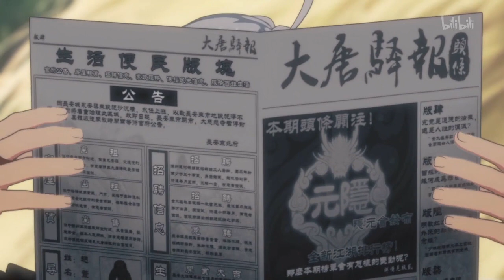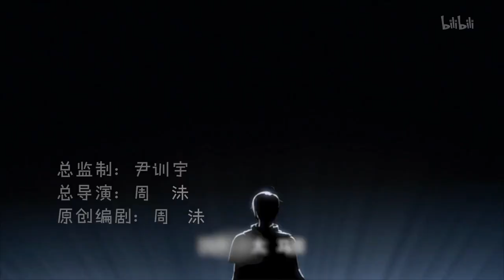Ep1 JianWang3·Xia Gan Yi Dan Shen Jianxin (Sword online 3· Chivalrous & Righteous Shen Jianxin)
Donghua:《剑网3·侠肝义胆沈剑心》 Jiàn Wǎng 3·Xiá Gān Yì Dǎn Shěn Jiàn Xīn / Jian Wang San: Xia Gan Yi Dan Shen Jian Xin (2018)
Edit: A rough translation of title could be :
Translations:
- 《Sword online 3· Brave, Chivalrous (Hero) and Righteous Shen Jianxin》
- 《Sword net 3· Brave, Chivalrous (Hero) and Righteous Shen Jianxin》
-《Sword online 3· Brave, Chivalrous and Righteous Shen Jianxin》
-《Sword online 3· Chivalrous, Righteous and Brave Shen Jianxin》
-《Sword net 3· Chivalrous and Righteous Shen Jianxin》

Episode: 1

I really want to watch this one, I hope as soon as posible some group starts to subbed this donghua. Until now , already 5 Episodes released.
So funny and random XD
At 0:39 I couldn't help it but I thought about Yiling Patriarch but in a kind of parody vers. XD
Actually at this episode I couldn't help feeling sorry for the protagonist: Shén Jiànxīn

"Jian Wang 3 · Xia Gan Yi Dan Shen Jian Xin" adapted from the "Jian Wang 3" game is the representative work of Xishan Yinghua's adventure studio. With the funny and interesting story . A relaxed and humorous way, told a series of hilarious stories that "Shen Jianxin" happened during the journey to become a generation of heroes!

Description
Shen Jianxing is a simple guard of the village of Daoxiang, but wants to be a hero. After studying in the worship Jianghu , and later in the Pure Yang (Chún Yáng) Palace, he learned the secrets of ancestors. And yet it seems to him that is not enough, so our hero sets off to meet adventures.

Synopsis：
沈剑心是一位稻香村的保安，平平无奇的他立志成为一代大侠。在拜入江湖大派——纯阳宫后，竟阴差阳错地领会了纯阳宫祖传的绝世秘籍。但他对于自己领悟的一身绝学却毫不知情。于是他步入江湖，逐渐成长，在盛世大唐的江湖纷争中见识了风风雨雨。一个拥有绝世武功的小透明，又将会在江湖中掀起怎样的风浪。
Translated with google
Synopsis:
Shen Jianxin is the security guard of Daoxiang Village. He is determined to be a generation of heroes. After worshipping the Jianghu School, the Pure Yang Palace, he was able to understand the secret censorship of the Pure Yang Palace ancestors. But he had no knowledge of the one he had learned. So he stepped into the rivers and lakes, gradually grew up, and saw the ups and downs in the disputes between the rivers and lakes of the Great World. A small transparency with peerless martial arts, and what kind of storms will be set in the rivers and lakes.

Staff
配音导演 /Dubbing director:：幽舞越山 Yōu wǔ yuèshān

角色 : 声优 ( Character : CV)

沈剑心：宝木中阳 (Shénjiànxīn: Bǎo mù zhōng yáng)
李复：藤新 (Lǐ fù: Téng xīn)
王大石/唐简：图特哈蒙 (wáng dàshí/táng jiǎn: Tútèhāméng)
李忘生：林强 (lǐ wàng shēng: Línqiáng)
叶英：彭尧 (yè yīng: Péng yáo)
祁进：曹旭鹏 (qí jìn: Cáoxùpéng)
于睿：黎筱濛 (yú ruì: Líxiǎoméng)
洛风：瞳音 (luò fēng: Tóng yīn)
高剑：刘明月 (gāo jiàn: Liú míngyuè)
纯阳初级弟子C：李兰陵 (chún yáng chūjí dìzǐ C: Lǐlánlíng)
东方宇轩：李璐 (dōngfāng yǔ xuān: Lǐ lù)